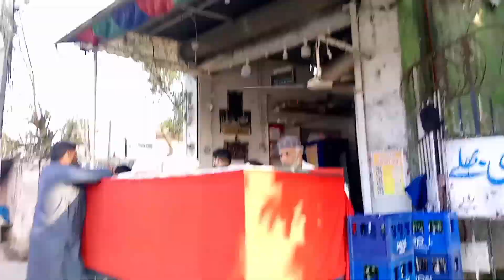Ramadan Mubarak 😍| sahri aur aftari vlog 😍|asad Khalid vlogs